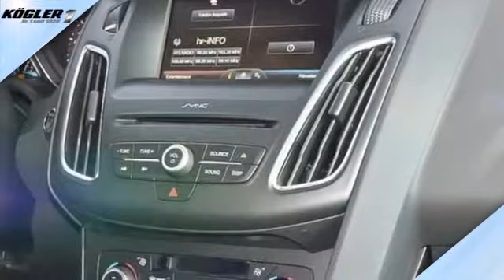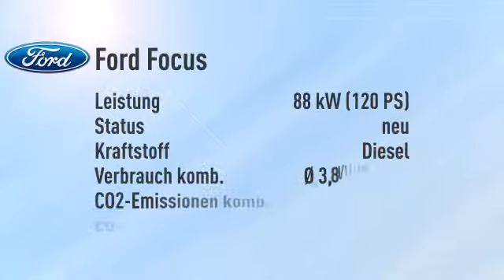Ford Focus Turnier 1.5 TDCi Titanium Navi -21%